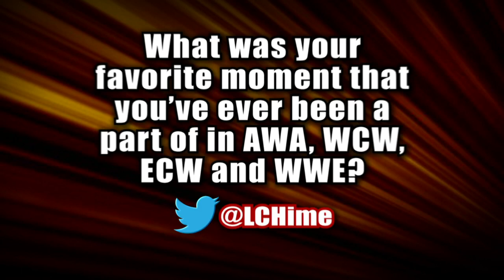You've made Paul Heyman very mad - WWE Inbox Episode 106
Paul Heyman was asked to be on WWE Inbox. The WWE Universe had great questions, unfortunately, Paul Heyman didn't like any of them. See for yourself a very angry edition of WWE Inbox.